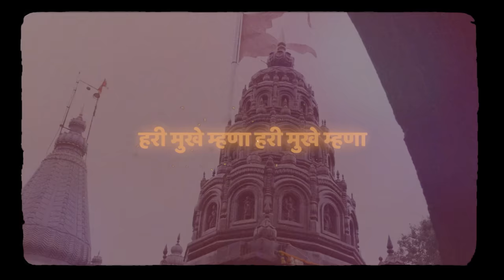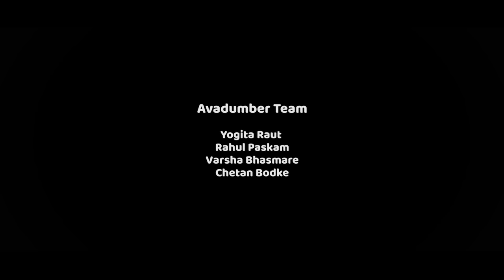Vithucha Gajar | Jai Hari Vitthal | Pandharpur | Maharshtra | Vitthu Mauli | Marathi Song | Vaari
विभिन्न जाती -विभीन्न धर्म - विभीन्न पंथ का ना असो सर्वच रमतात विठ्ठलाची भक्तीत

Song Lyrics:

अंगा रंगानं सांधली गं
देही विठाई नांदली
गाठ अभंगा बांधली गं
देही विठाई नांदली..

Chorus-
विठूचा गजर हरीनामाचा झेंडा रोविला
वाळवंटी चंद्रभागेच्या काठी डाव मांडीला

जिथे जाईन मी सोबतीला तू
संगतीचा योग दिला
भक्तीची बोलून भाषा
जगण्याचा लोभ दिला

घनात उन्हात पाऊस पाण्यात वाऱ्या निवाऱ्यात तूतूतू..
ध्यानात मनात कणा कणात घरा अंगणात तूतूतू..
माझ्या गाण्यात तू...गा-हाण्यात तू
विश्वाच्या घरात तू

म्हारा जियारा लाग्यो रे जी
सारां सावरा लाग्यो जी
नज़रा अंबरनु
जावे ते रे
तारेविच तूही दिस्से जी

Chorus-
विठूचा गजर.

विठ्ठला मेरेमौला...
देवा हो मेरेमौला हो मेरे
देखा तुझे ही मैनेनबी मे..
वही पा लिये हैं मक्के मदिने..

पुरा प्रपंच निन्नने नो
नीनेनन्ना कन्नडीगा.
शोबाइ के राखे एक शाथे
शोबार इ ॲक ठीकाना

ज्ञानेश्वर माऊली ज्ञानराज माऊली तुकाराम

Present by:
Suman entertainment music

Producer :
Kedar Joshi

Special thanks

Sachin joshi
Sandeep malvi
Chandrakant Dange
Jayant Dandekar
Subhash Dandekar

Suman entertainment team
Rohit Malekar
Soham Pawaskar

Music Composer :- Suhit Abhyankar
Lyrics:- Akshay Shinde
Singers:-
Suhit Abhyankar
Rajeshwari Pawar
Onkarswarup Bagde
Saurabh Salunkhe

Shoot team :

Raanvata Motion Pictures
Swapnil Pawar
Pooja sakhare
Radhesh Tornekar
Deveshu Thanekar

Aniket Nakhate
Akshay usha Mane
Saurabh Bhattikar
Aditya Jamgaokar
Aditya Shindkar
Darshan Posti
Pushkar Goriwale
Bhavesh Koli

Jai Maharastra
Raj Entertainmenrt
Jahan ka insaaf
Parshuram R. Chaudhari

Editor
Tushar Sawant

Executive producer-
Akshay Sujata Prakash Bagul
( Avadumber Entertainments)

PR & Marketing :
Amruta Chhaya Mane
( Avadumber Entertainments)

Avadumber Team
Yogita Raut ,
Rahul Paskam,
Varsha Bhasmare
Chetan Bodke